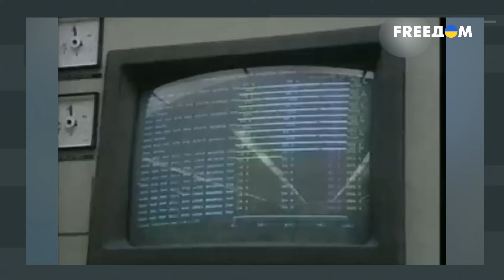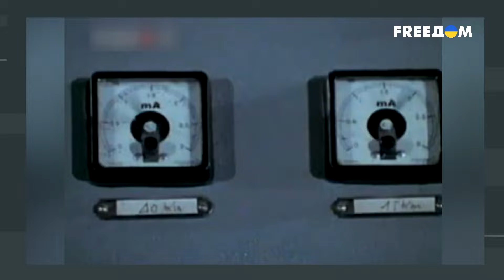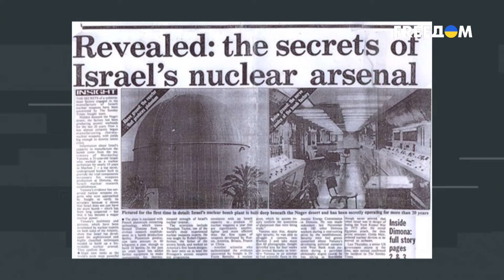НАТО VS "ЯДЕРКА": Украина создаст свою БОМБУ?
Если Россия не перестанет существовать в ее нынешнем статусе и границах, только ядерное оружие может обеспечить безопасность Украине. Так ли это? Подобную фразу обронил украинский президент и она вызвала незамедлительную реакцию из Кремля. Разбираемся, как некоторые страны в свое время пришли к ядерном арсеналу и куда же будет двигаться Украина? Поговорили обо всем этом с политологом Игорем Петренко.